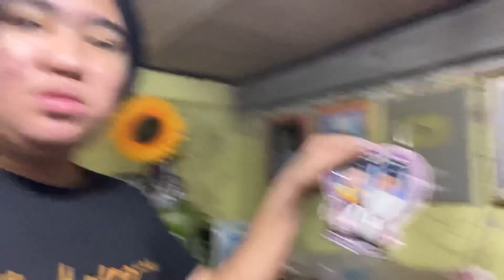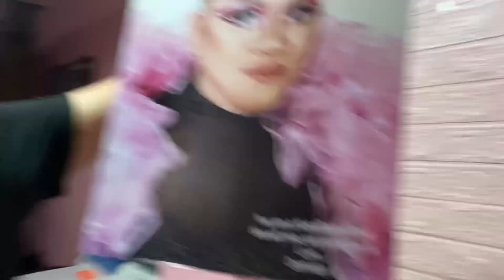BUMISITA SA DATING BAHAY SA KAINGIN.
Na miss nyo ba ang “Iconin Pink Wall” ni Kuya. Keep Safe Everyone.